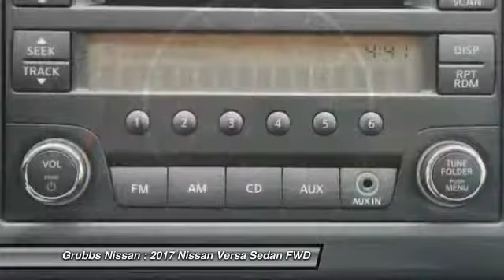2017 Nissan Versa Bedford, Fort Worth, Dallas, Arlington, Hurst TX N19916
2017 Nissan Versa 1.6 S Plus

Grubbs Nissan
310 Airport Fwy

Gasoline! Won't last long! If you demand the best things in life, this fantastic 2017 Nissan Versa is the gas-saving car for you. This is the right one for those looking for luxury! Satisfy your discerning taste without breaking the bank. No need to sacrifice. brbr